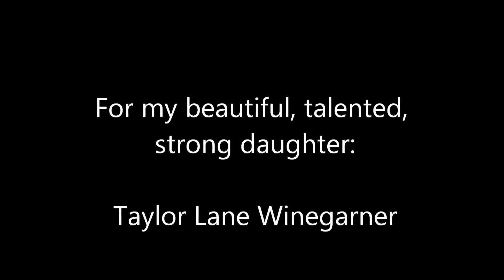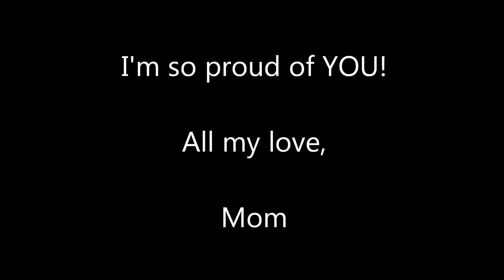Taylor Graduation Project 1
A video I put together for Taylor's graduation party. Highlights her life - birth to graduation.